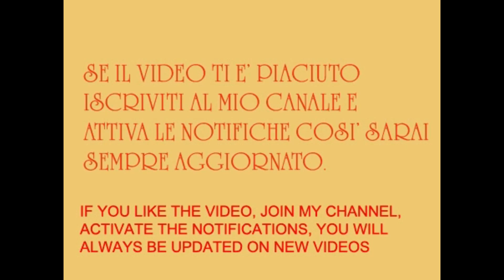SALTIMBOCCA ALLA ROMANA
Un bellissimo piatto della cucina Romana, semplice da preparare racchiude in se un sapore eccellente.